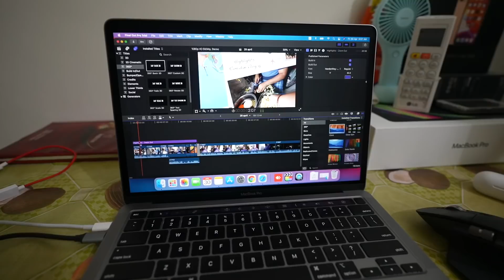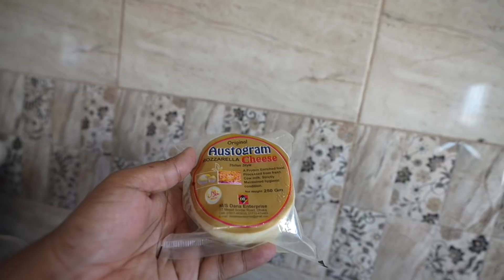ইতালিয়ান জাদুকরী পিৎজা (ইস্ট, ওভেন ছাড়া) | Ramadan Vlog 17 | NO YEAST NO OVEN PIZZA